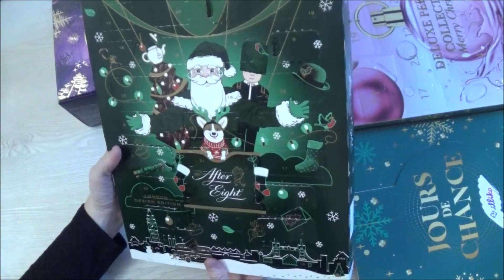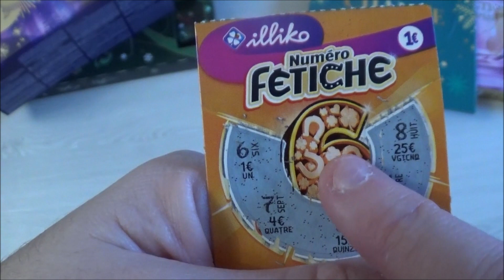Calendrier de l Avent case 8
Bonsoir on se retrouve pour l'ouverture des cases numéro 8 des calendriers